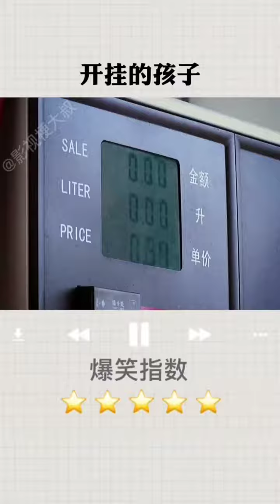盘点影视剧中开挂的孩子#电视剧#搞笑片段#孩子